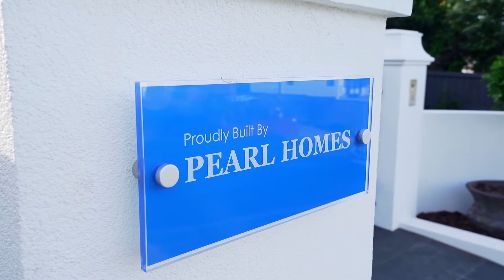Pearl Homes - "Luxury must be comfortable, otherwise it is not luxury" - Coco Chanel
French Provincial & High-end Contemporary Luxury Home Builders in Melbourne & Sydney